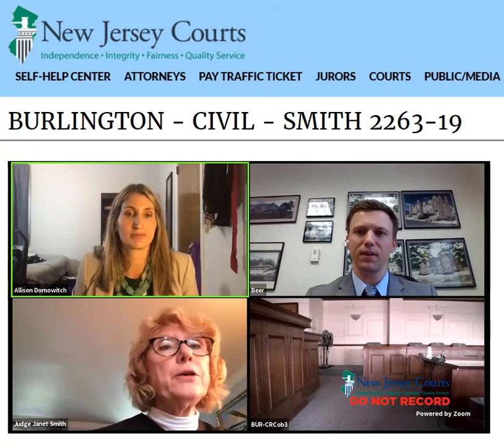Judge Smith - Burlington County NJ on Thu 9 Apr 2020